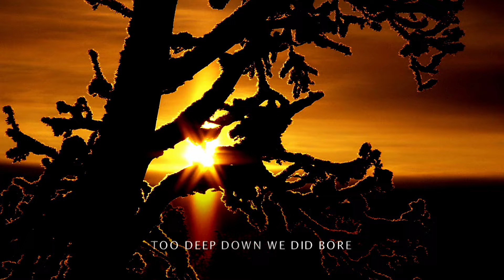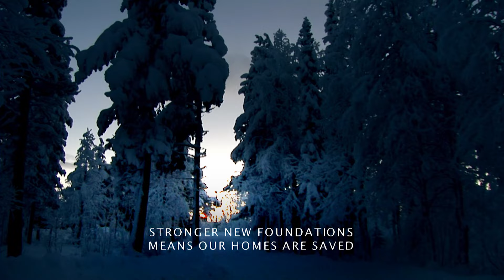Deep Deep Down ~ Save Our Town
We built our town on ore,
too deep down we did bore.
Our streets, we must vacate,
before it is too late,
or they will be gone forever more.

Deep deep down, underground,
grows a hole that could swallow our town.
Deep deep down, dig around,
Lift and move to save our town.

The homes are leaving one by one,
the trucks are heaving ton by ton.
Into the mine they did fall,
But for this huge town hall.

Onto streets, that are newly paved,
stronger new foundations means our homes are saved.
Numbered, signed and a new address,
answered, our S.O.S.

Deep deep down, safer ground,
Homes they’ve moved, we’ve saved, our town.

Clip from the “Huge Moves” documentary series that follows teams of movers and engineers as they battle dangerous obstacles and time constraints to transport megastructures to ever-challenging locations.